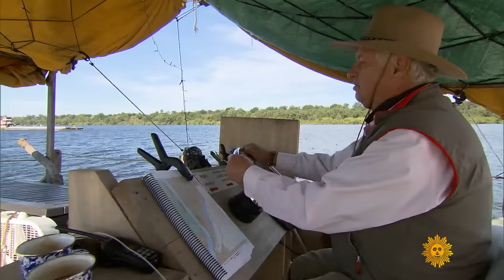A trip down the mighty Mississippi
From the gentle rising headwaters in Northern Minnesota, to the Gulf of Mexico over 2,300 miles downstream, Mo Rocca takes a trip on the Mississippi River.